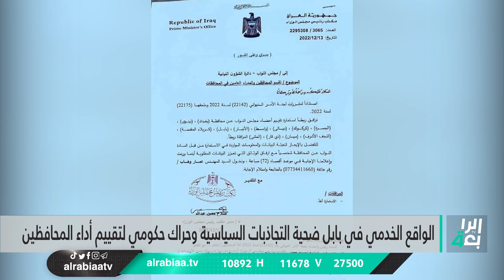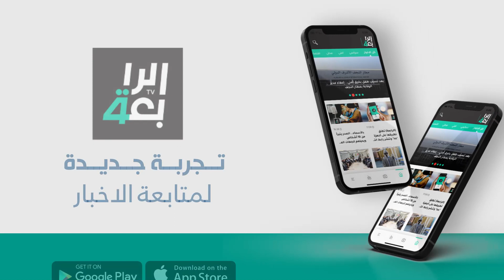الواقع الخدمي في بابل ضحية التجاذبات السياسية وحراك حكومي لتقييم أداء المحافظين